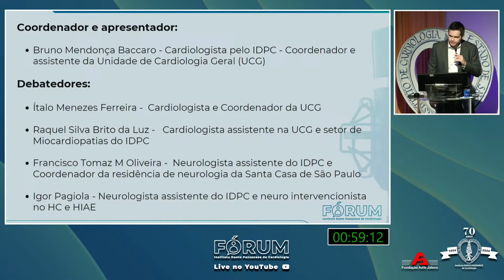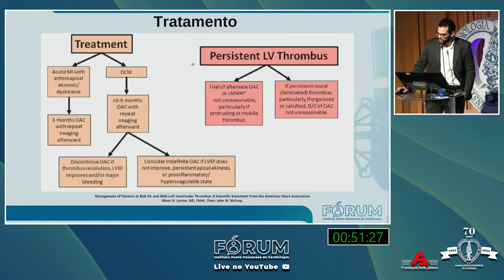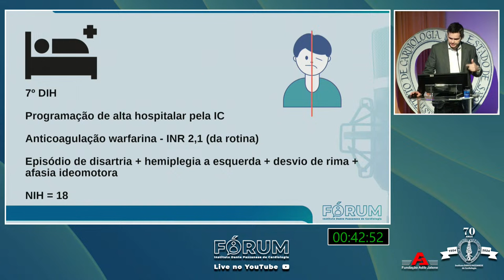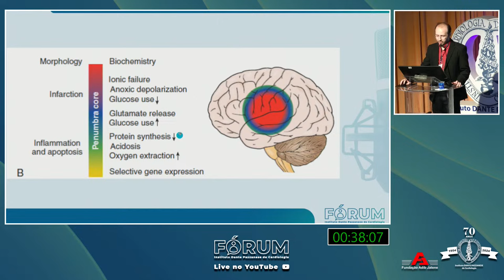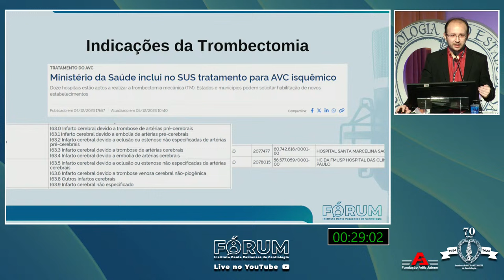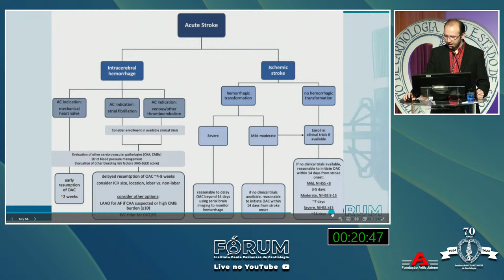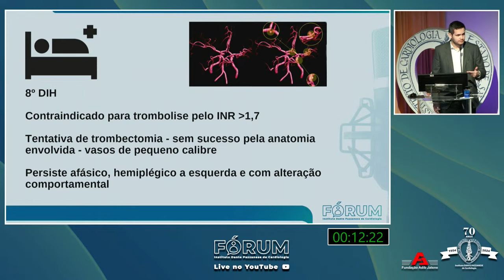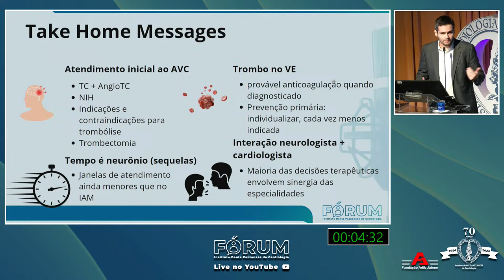Desafios e Avanços no Manejo do AVC: Bate-Papo entre Neurologia e Cardiologia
Coordenador e apresentador: Bruno Baccaro

Debatedores:
- Ítalo Menezes
- Francisco Oliveira
- Raquel Brito da Luz